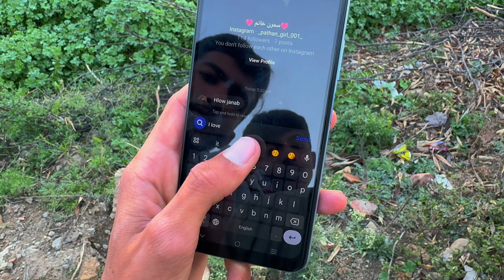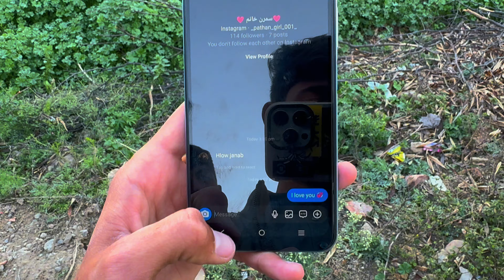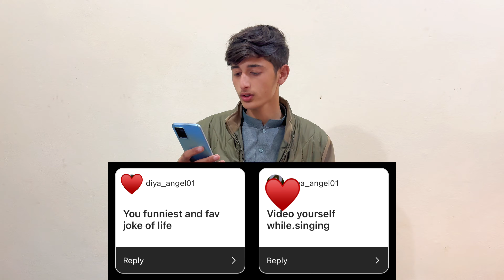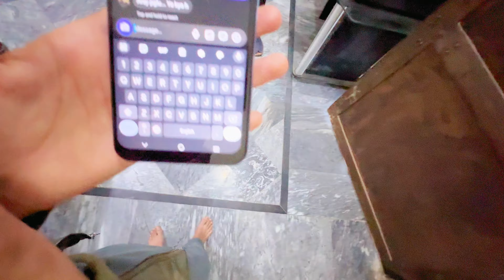10K Subscribers Special Dare Video😂 || Dukan Se Cheezy Chura li😯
Finally Purchased My Dream Bike🥹 || JawadTheBestFriend